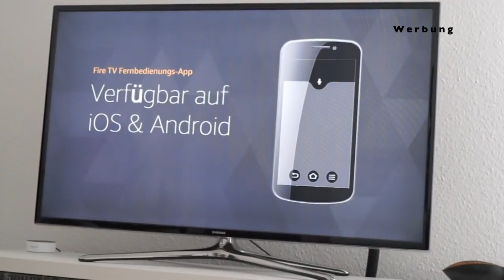Amazon Echo ab 18€ - Smarte Deals ohne Prime Abo!!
✩ Fire TV Sticks ✩ *
✩ Ring Bundles ✩ *
✩ Echo Dot mit Uhr ✩ *
✩ Echo Pop für 18€ ✩ *

0:00 Intro
1:47 Amazon Echos
2:45 Fire TV Sticks
3:20 Blink Systeme
3:55 Ring Doorbells

✭ Mein Equipment ✭

Info's:
Intro Beat by MonkeyPunch: